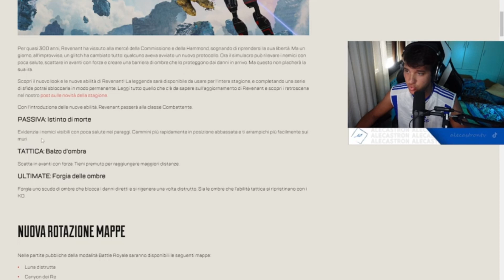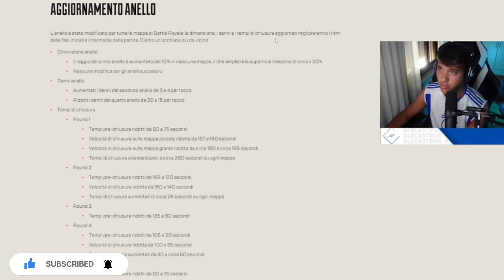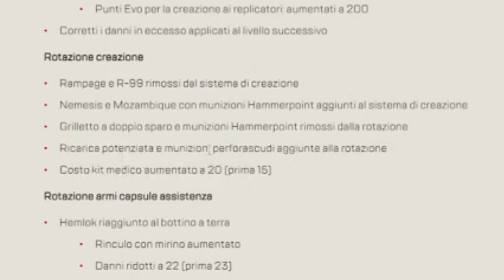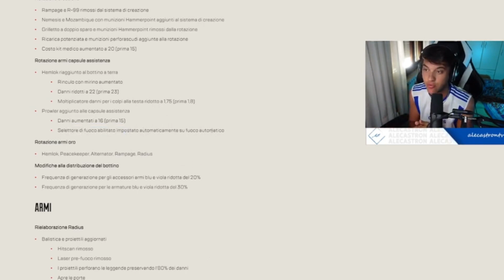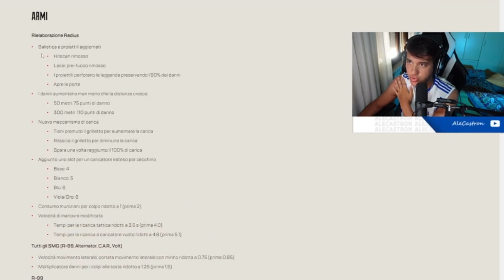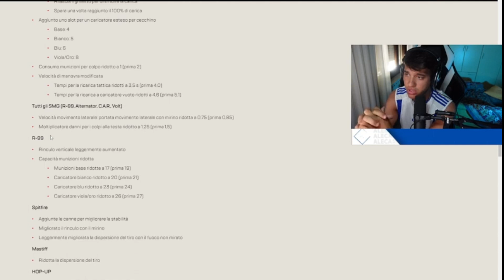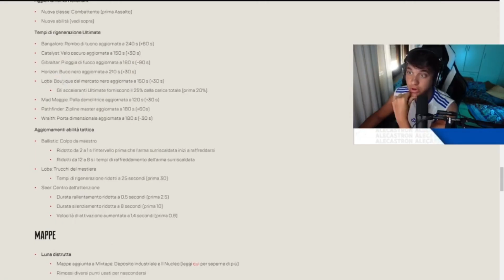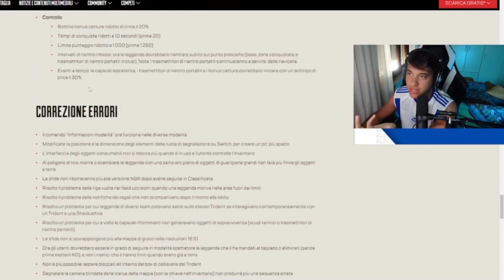PATCH NOTES e TEST Season 18 - Apex Legends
Scopriamo insieme tutte le nuove sfide, i personaggi e miglioramenti di gameplay nella nuova stagione 18 di Apex Legends.
Unisciti a me per un'esperienza ancora più avvincente e emozionante nel mondo di Apex!

editato da:  @firefenixesports